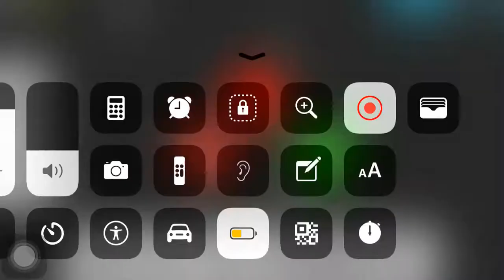A short clip i made from galaxy evolved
I call it “opening the cell”.